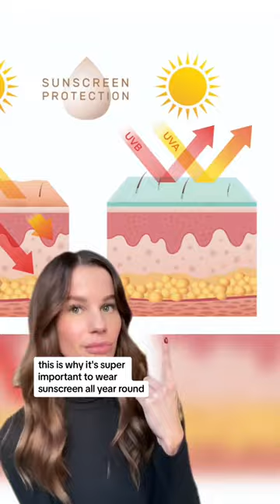Why are you frying your skin?!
Always read the label and follow the directions for use. Avoid prolonged high-risk sun exposure and midday sun. Wear a hat, protective clothing and sunglasses when exposed to the sun. Re-apply frequently and after sweating, swimming or towelling.

Quick Screen is also available in over 820 Coles supermarkets. To find your nearest location;